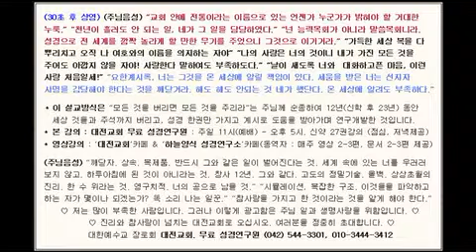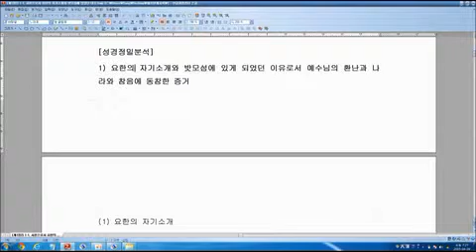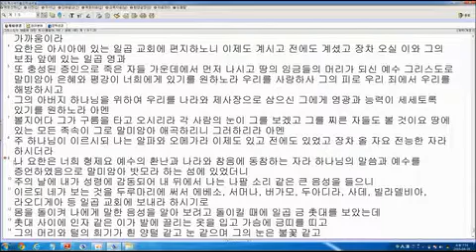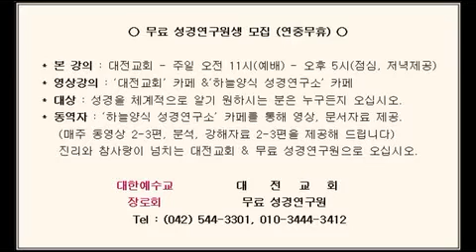저자관점 [계1장2] 1-1. 요한의 자기소개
[계1장2] 1-1. 요한의 자기소개와 예수님의 환난과 나라와 참음에 동참한 증거